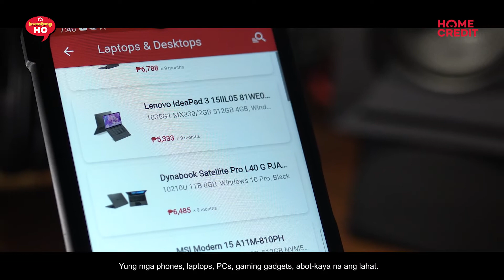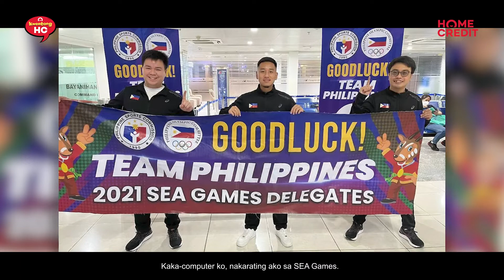Kwentong HC Episode 4: SIBOL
Achieved ni Rad ang pangarap niyang ma-represent ang Pilipinas sa SEA Games sa esports! Proud SIBOL player na, Home Credit employee pa!
Alamin natin ang kanyang istorya sa bagong episode ng Kwentong HC!

Tunay na kasama niya ang Home Credit para sa esports, ParaSaLife! Ikaw, anong Kwentong HC mo?